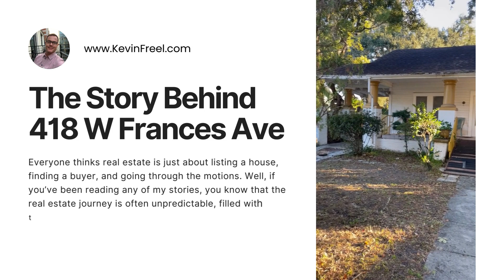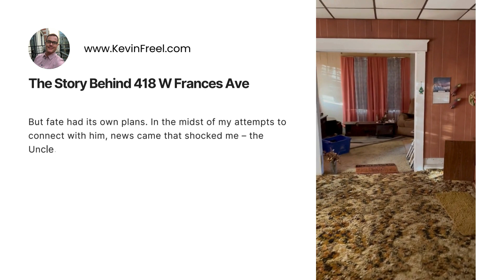The Story Behind 418 W Frances Ave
Real estate isn't just business; it's a journey of patience and surprises. My latest adventure?

A complex deal in Tampa Heights involving a family of ten, unexpected twists, and a testament to never giving up. Curious to know more?

Read my blog post where I share the entire story!